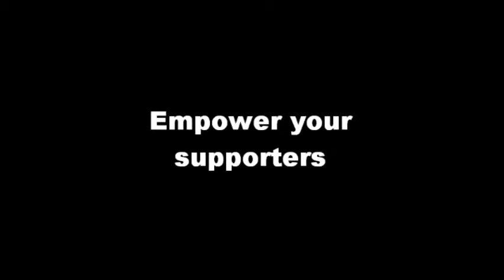Nonprofit Network Builders Share What Works: Share Your Story and Listen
On June 1, 2010, the Case Foundation hosted a convening of some of the nation's top nonprofit network builders to share their experiences in building and managing their online networks.  Check out these videos to see some of the best practices they had to offer.